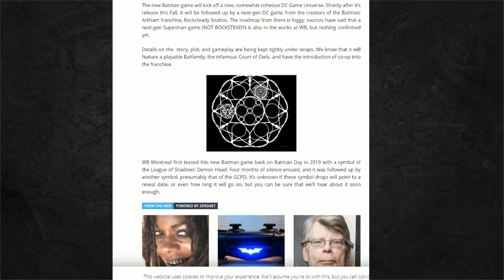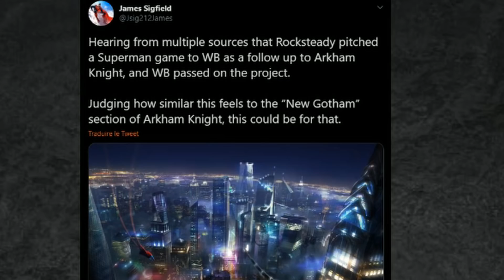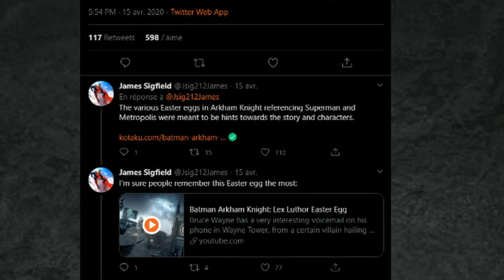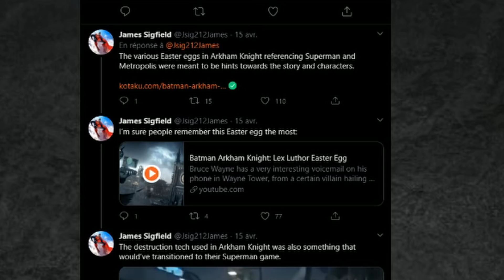Batman WB et Superman Next-Gen ? Tout ce qu'on sait 🔥 (Fuites, rumeurs, infos...)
Batman et Superman Next-Gen : voici tout ce qu'on sait les amis ! Pour devenir membre soutien de ma chaîne